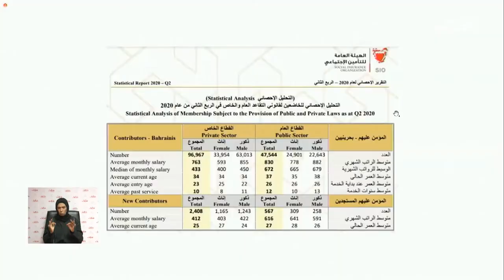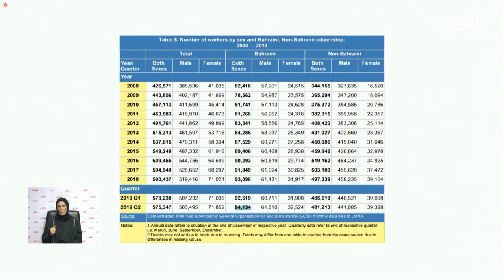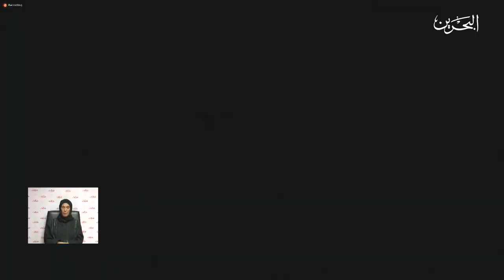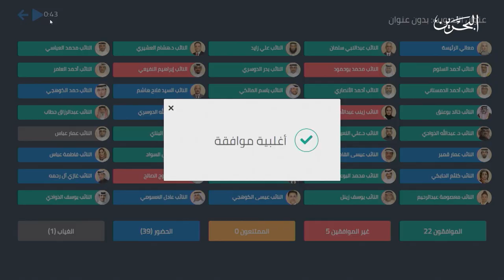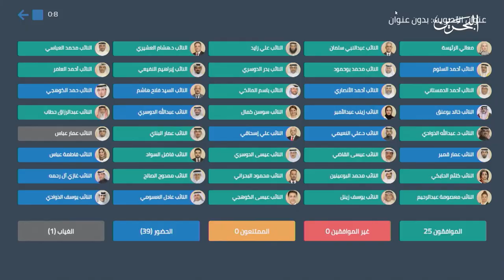مداولات مجلس النواب | 13-1-2021